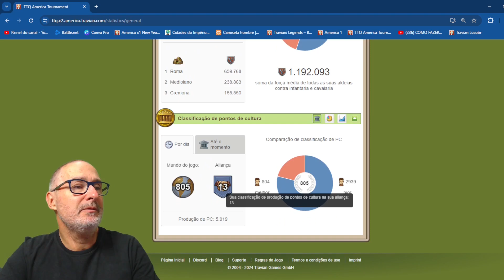Torneio Mundial de Travian - Servidor Qualificatório 2024 - dia 64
Participe desta comunidade! Venha jogar com a gente! Faça parte da nossa aliança! Aprenda com os mais experientes!

👉 Acompanhe este servidor desde o primeiro dia até o último.

✅ Participe você também desta aventura.

• Jogos de estratégia online
• Jogos de estratégia gratuitos
• Jogos de guerra online
• Jogos de estratégia militar
• Jogos de construção e batalha
• Jogos de estratégia multiplayer
• Jogos de guerra medievais
• Jogos de gerenciamento de recursos
• Jogos de alianças de jogadores
• Jogos de estratégia em tempo real